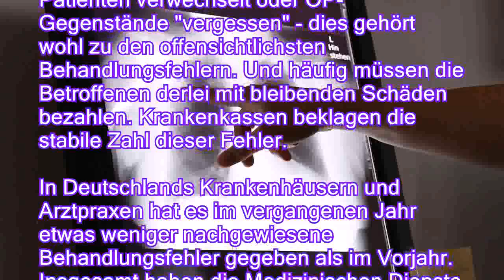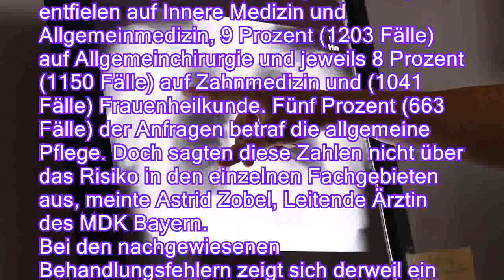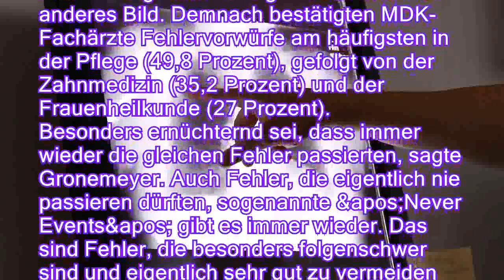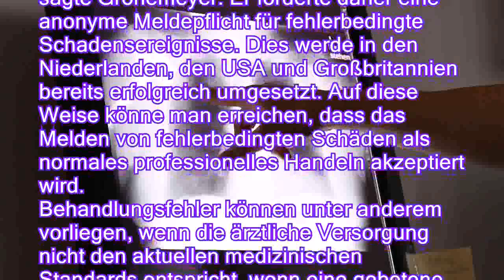Risiken bleiben unbearbeitet: Zahl der Behandlungsfehler sinkt nur langsam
Patienten verwechselt oder OP-Gegenstände "vergessen" - dies gehört wohl zu den offensichtlichsten Behandlungsfehlern. Und häufig müssen die Betroffenen derlei mit bleibenden Schäden bezahlen. Krankenkassen beklagen die stabile Zahl dieser Fehler.

In Deutschlands Krankenhäusern und Arztpraxen hat es im vergangenen Jahr etwas weniger nachgewiesene Behandlungsfehler gegeben als im Vorjahr. Insgesamt haben die Medizinischen Dienste der Krankenkassen 3337 Fälle bestätigt, in denen Patienten durch fehlerhafte Behandlungen zu Schaden gekommen sind, wie aus der MDK-Begutachtungsstatistik hervorgeht. Die Zahlen liegen wenig unter denen von 2016, als 3564 Behandlungsfehler nachgewiesen wurden. Experten beklagen eine aus ihrer Sicht fehlende Strategie für eine bessere Patientensicherheit.
 Insgesamt wurden 2017 mehr als 13.000 Sachverständigengu